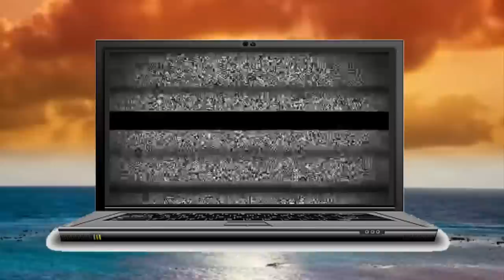Beyene Gerezgiher ብ ወያነ ኣፎም ዘጽረዩ ወለዶ ኣፍሪኹም